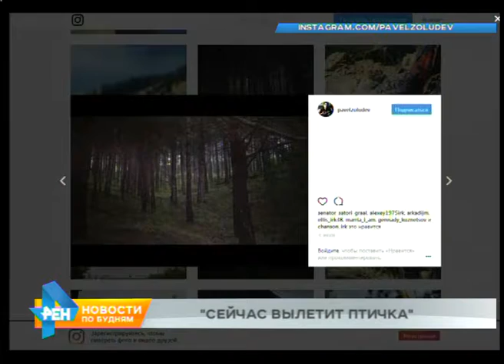Корреспондент "Новостей по будням" стал участником радиоразговора о фотографии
Судьба и карьера многих людей в наше время тесно связана с Интернетом. Например, фотографиями... И если 100 лет назад, чтобы получить качественный снимок приходилось тратить деньги на дорогостоящую технику и время на работу с плёнкой, теперь весь этот процесс занимает пару секунд. Со временем исчезла и грань качества между кадрами, сделанными профессиональными и любительскими камерами. В утреннем эфире "Радио Шансон - Иркутск" он поделился со слушателями своим взглядом на этот вид искусства.

«Самое главное в хорошем снимке лично для меня - это атмосфера. В принципе это и раньше так работало. Фотографы, которые снимали 100 и 50 лет назад, то есть пионеры жанра, они как раз старались передать, если это была не репортажная съёмка, именно атмосферу места. Поэтому у тебя может быть завален горизонт, где-то пересвет в кадре, но порой это, наоборот, создает куда большее впечатление».